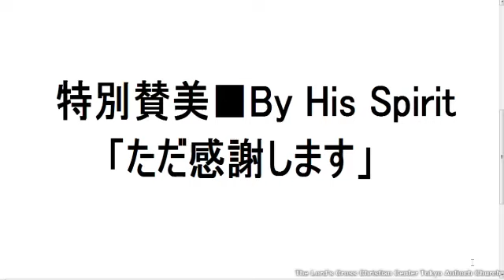2012.7/8 主日第3礼拝 特別賛美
By His Spirit